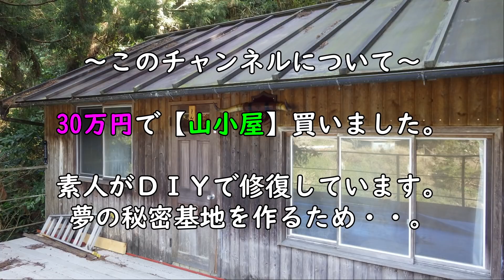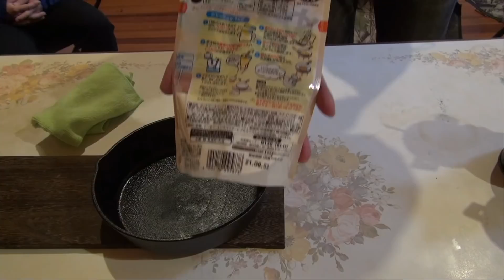田舎の一軒家（山奥の家）暖かい室内でスキレットでパンケーキを作ったら美味しくできました。 30万円で買った家（山小屋）です。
冬ですね。外は寒い。めったに見ないツララができていました。
こんな日は、ダルマストーブで暖まり、おやつを食べるにかぎります。
流行りのホットケーキを作ってみました。

30万円の山小屋（家）で【大人の秘密基地】を作る大人気シリーズ！

妻がyoutube始めました。
激安の海の家（セカンドハウス）を買っていました。私の秘密基地がうらやましかったようです。

I made pancakes with skillet in a warm room in the mountains and it was delicious. It is a house (mountain lodge) that I bought for 300,000 yen.

It's winter. It's cold outside. There was a vine that I rarely see.
On a day like this, you can warm up on the potbelly stove and eat a snack.
I made a trendy pancake.

A very popular series that makes a [adult secret base] in a mountain lodge (house) of 300,000 yen!

【お知らせ】
５年ほど市民農園で農作業をやっています。
本チャンネルでも過去に動画投稿していますが、別チャンネルを立てました。
メインチャンネルボツ動画も投稿します。

akairotv